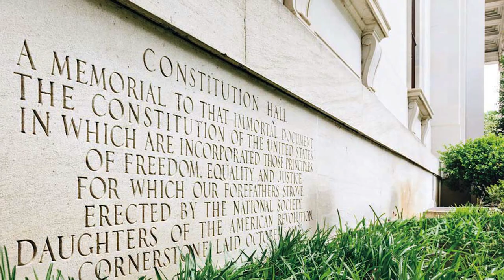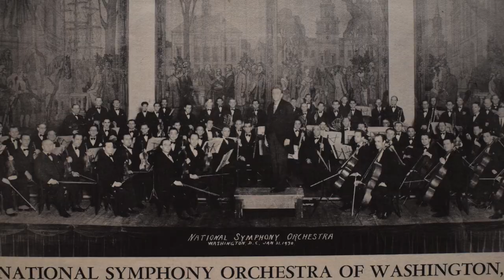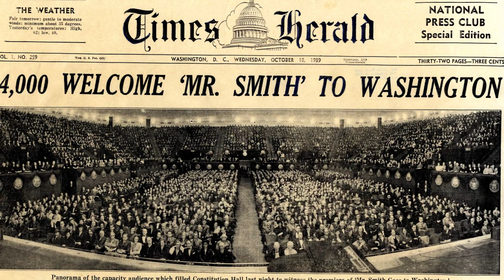Women With a Plan: A History of DAR Constitution Hall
A look back at the history of DAR Constitution Hall as well as the women who dreamed, built, financed, maintained and propelled the historic auditorium forward through nearly a century of support.